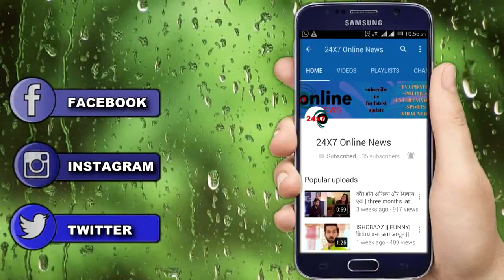BB 13 || “TOILET PAPER TASK”में होगी मुठभेड़,होगा ये CONTESTANT ज़़ख्मी